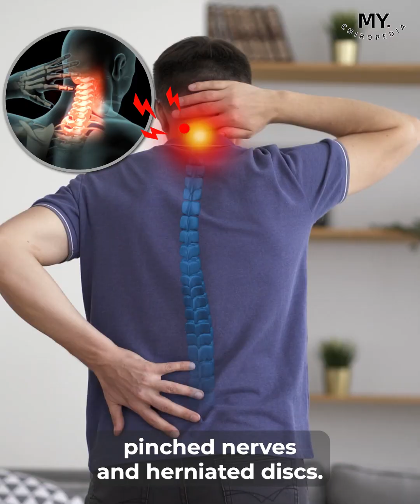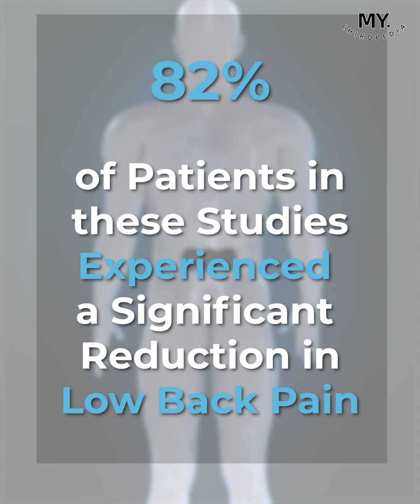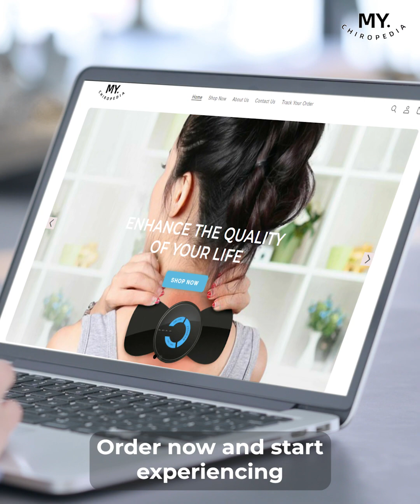Portable Massage Video ad By Ar Videos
It's Ammar Here from Ar Vides.
 We are a Team of Video Editors & Motion Graphics. We are Giving Our Professional services in Video Editing, Motion Graphics, Video Ads, 2d animation, Wedding & Family, Youtube, Corporate, Gifs, Websites & Apps  & Much More.

      You can Hire us for your Video Project.